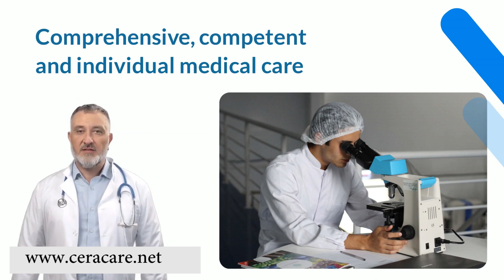Best Care German hospital tie up with ceracare Korea / free natural therapy / without medicine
Dr Paul explain about best care hospital tie up with ceracare korea.

Ceracare Health care!
100% free natural therapy:
No medicine,No injection,No operation.

Ceracare RT nagar wings Address&location Given below:
MM Complex, 1st floor, Dinnur Main Rd, opp. pushpanjali theater, RT Nagar, Bengaluru, Karnataka 560032

Phone Number :
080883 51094